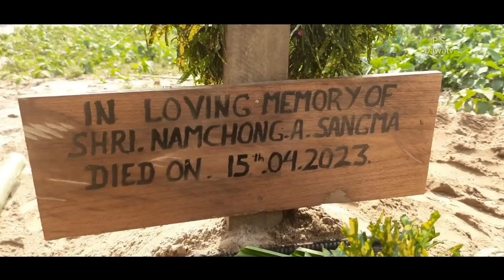Gisik ra'na gita || 15 April 2023